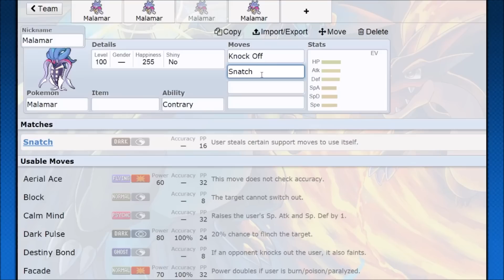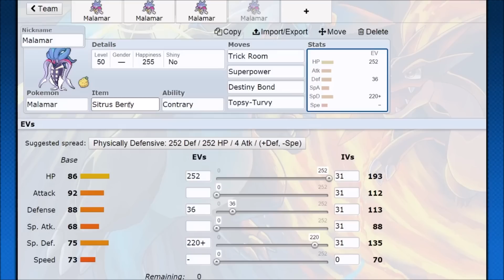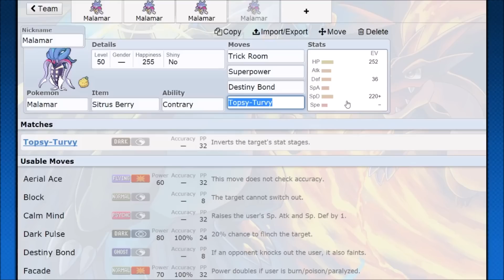Kalos to Hoenn - ORAS Malamar Move Tutor Moveset & Strategy Guide! Malamar ORAS Strategy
Edit* With Sticky Web Support for Malamar with Assault Vest is a strong option
Malamar does Contrary setup shenanigans BUT NOW WITH KNOCKOFF!